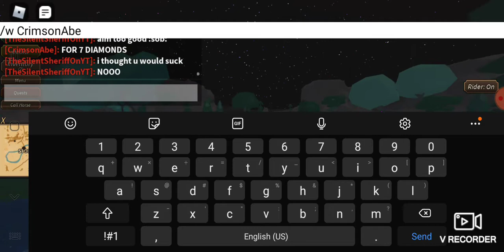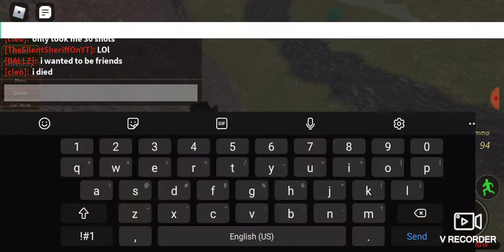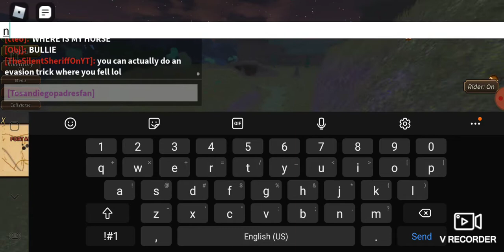a new video